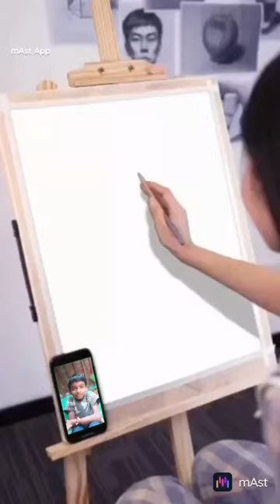31 August 2022